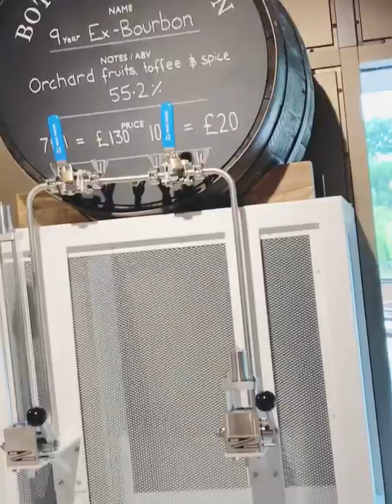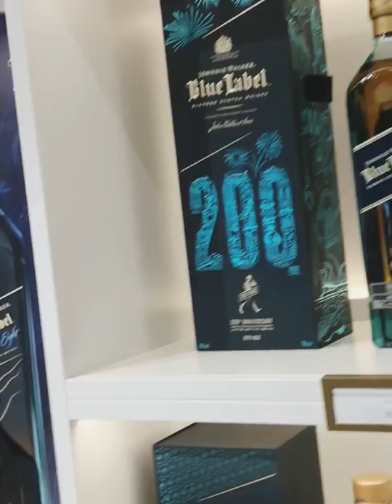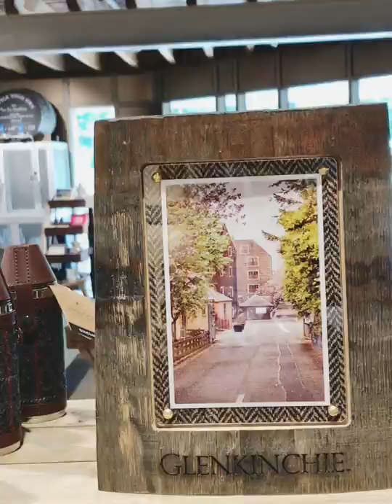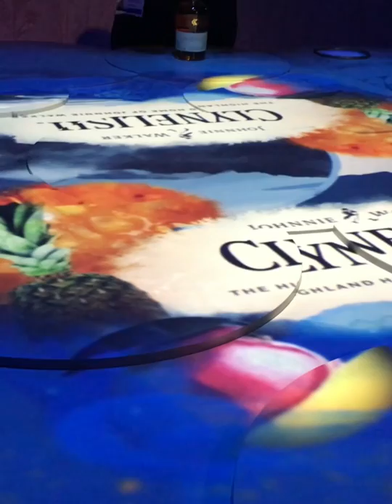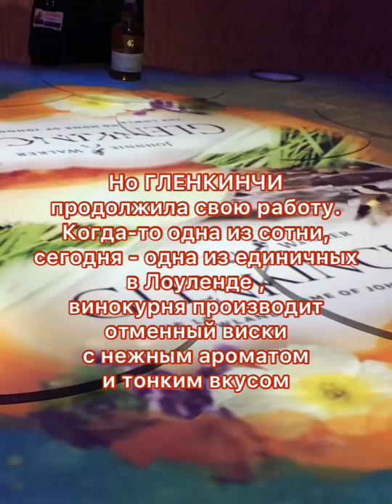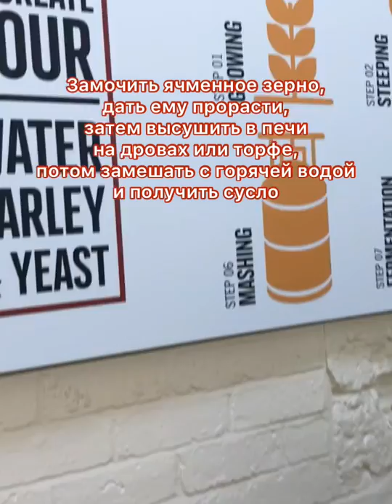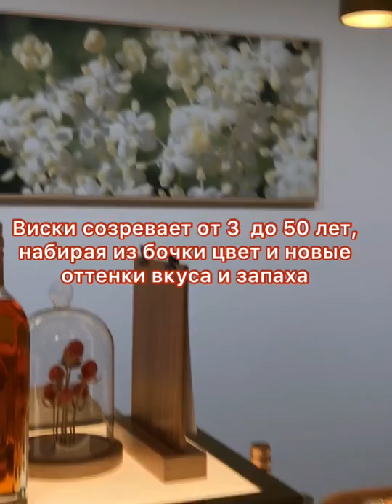Винокурня GLENKINCHIE, Шотландия. Читайте опсиание!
Джони Уокер (Johnie Walker) собрал под своим зонтиком несколько известных заводов виски в Шотландии. И лишь один из них расположен не в Хайленде, а в Лоуленде, не среди выоских гор севера, а внутри пасторальных пейзажей юга.
Менее известный нашим соотечественникам бренд Гленкинчи (два ударения: на первый и на второй слог) создает высококачественные ячменные спирты для купажей под маркой Johny Walker и, что более интересно, предлагает линейку собственных зрелых односолодовых напитков. Это "утренний виски", который отличает цветочных аромат луговых трав, созревающего колоса, лесной прохлады.
Меня впечатлил новый визит-центр, изюминкой которого является  рабочий макет винокурни Гленкинчи, представленный в 1924 г.(!) на выставке шотландской промышленности в Англии. Это развернутый по каждому этапу макет производства: от исходного приёмника ячменя  - до готовой бутылочки с золотистым напитком.
Также, устроители визит-центра не пожалели средств на новые технологии для максимального погружения своих гостей в мир природы Шотландии, в мир виски. В интерактивном кинозале мы бдуто переносились из региона в регион, из эпохи в эпоху, из истории в историю.
Само производство , сами цеха сверкали чистотой. Я заметила, что на заводе появились и новый чан для сусла и новые деревянные бочки для браги по 6 метров каждая! А вот медные перегонные кубы всё те же, всё той же формы с изогнутой горловиной, где и происходит "первое дыхание": испаряющиеся спирты вылетают в спиральный круговорот охлажденного змеевика и уже в виде чистой крепкой жидкости льются в чаны.
Гленкинчи производит около миллиона тонн спирта в год, и основные склады с бочками расположены в отдельном от визит-центра месте. Нас же пригласили на демонстрационный склад, который сразу же одурманил густыми ароматами дубовых бочек и их содержимого. В этот момент я поняла что такое ароматерапия. Для нас откупоривалась бочка за бочкой, и мы закрыв глаза, вдыхали невыразимые запахи, от которых становилось радостно, хорошо, приятно, весело.
В дегустационном зале мы получили возможность попробовать виски на вкус и описать свои ощущения. Моё посещение винокурни Гленкинчи закончилось на этой высокой ноте, а вот мои туристы не смогли удержаться от "продолжения банкета", и уже в баре, где представлена вся линейка напитков от Джони Уокер, глубже окунулись в мир благородного алкоголя.